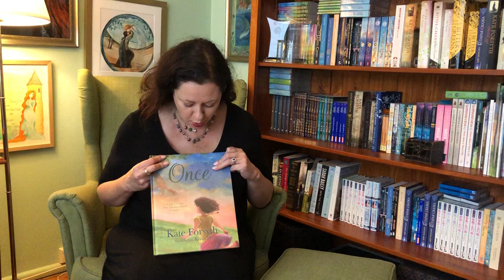Kate Forsyth Introducing Once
Kate Forsyth introduces her new book, Once, published by Wombat Books.

Once
Written by Kate Forsyth
Illustrated by Krista Brennan
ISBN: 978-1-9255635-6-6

Once
A long time ago
My grandmother’s grandmother
Travelled far, far across the seas
Over the rim of the world to where the stars were new

Kate Forsyth tells tales of her ancestors’ lives in Australia in this beautifully illustrated picture book that celebrates the power of story. From the first perilous journey to a new land, to the great wars and civil rights movements, readers live through key moments in Australia’s fascinating history.